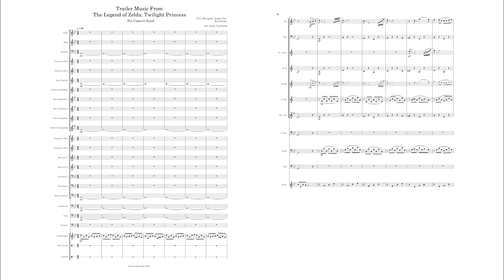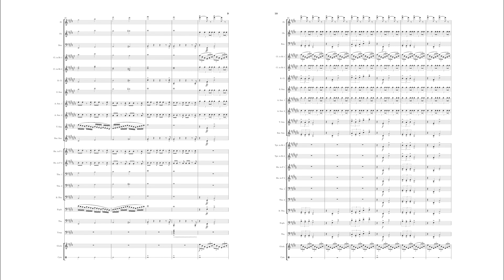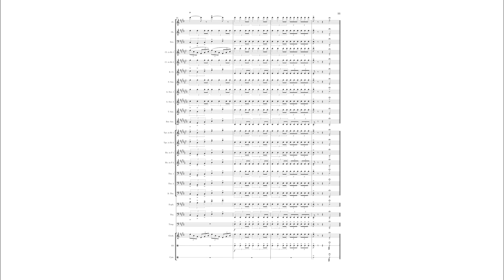Trailer Music Form The Legend of Zelda Twilight Princess (MuseScore 4) Arr. Jesus Castaneda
Arreglo sencillo de la banda sonora de Twilight Princess, pienso hacer uno de la version que sacaron en el 25vo aniversario, pero para futuro

Simple arrangement from Twilight Princess's sountrack, I'm thinking about making one from the 25th annyversary version, but maybe later